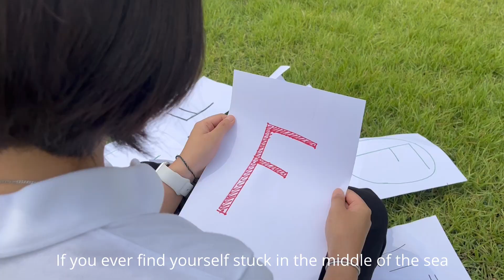2022-23 STUCO President/Vice President Candidate - Habin Bae & Yunji Kim